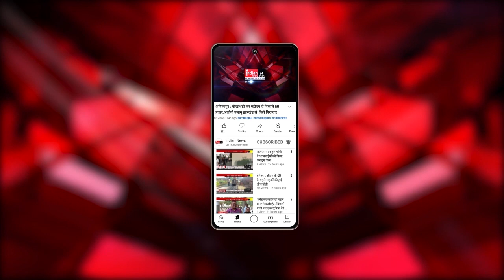Raipur : महापौर Aijaz Dhebar को बहनों ने बांधी राखी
Our Links